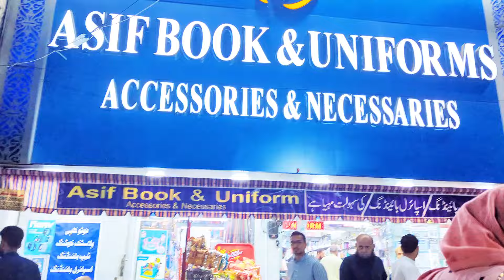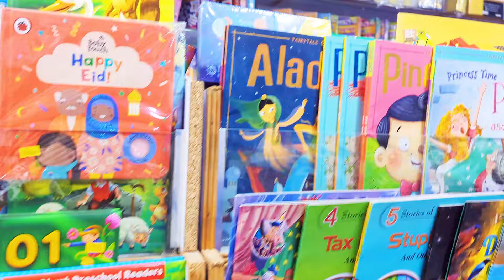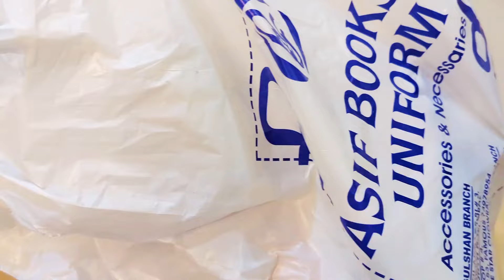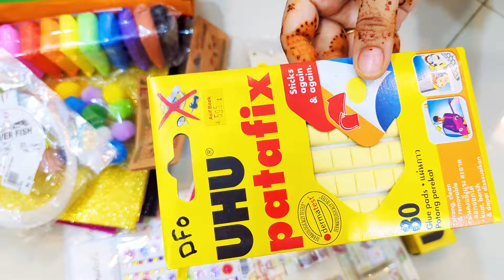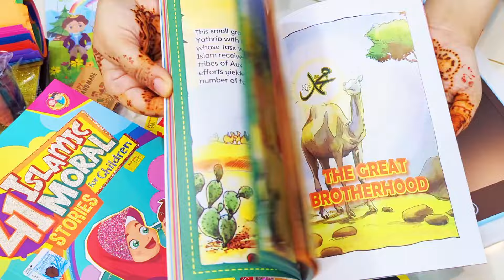Stationary Shopping | Vlog |Stationery Haul|Aesthetic|Cute| Back to School Supplies Shopping| Daraz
0:00 Introduction
0:36 Chocolates, keychains and gifts
0:58 Gift Baskets
1:25 Paints
1:46 Cute Sharpeners & Erasers
2:06 Cute Stickers
2:41 Markers, Pens & Pencils
3:00 Money Banks
3:29 Cute Dairies & Notebooks
4:12 Shopping Cart
4:55 Stationery Shopping Haul

back to school supplies shopping
back to school stationery haul
school supplies
school supplies haul
huge stationery haul
stationery
back to school stationery
stationery shopping
back to school supplies
back to school shopping vlog
stationery collection
stationery pal haul
shopping for school supplies
unboxing stationery
back to school preparation vlog
stationary Haul
stationery shopping haul
Daraz shopping haul
Daraz Stationary shopping haul
best Daraz finds
Daraz shopping haul vlog
shopping haul vlog
Aesthetic stationary shopping haul
back to school shopping
back to uni shopping haul
stationery haul aesthetic
stationery haul amazon
stationery haul india
stationery haul korean
stationery haul shopee
stationery haul japan
stationery haul asmr
stationery haul pakistan
stationery haul unboxing
Stationery Haul 2023
cute finds
japan stationery haul
japan cute stationery
japan goods
journal
aesthetic
unboxing
stickers
stationery